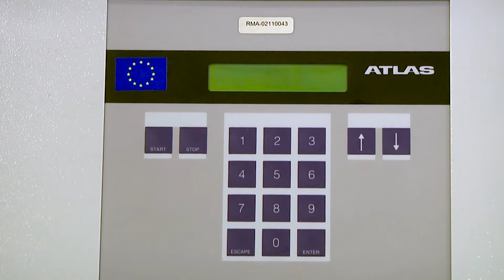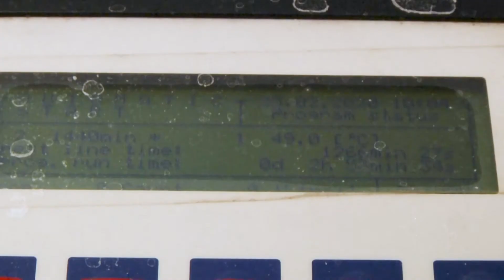Säätestauspalvelu // Centria TKI (ENG subtitles)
Centrian säätestauspalvelu tarjoaa testausta sekä QUV-kaapissa että ulkokentällä, joissa tuotteita voidaan altistaa UV-valolle ja sateelle. Centria tekee myös suolasumukokeita ja IP-luokitustestejä.